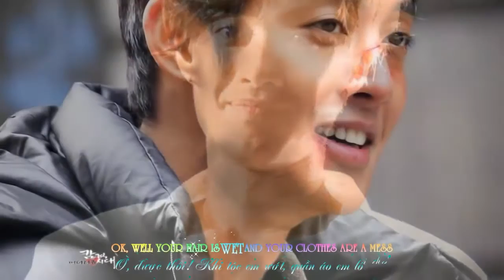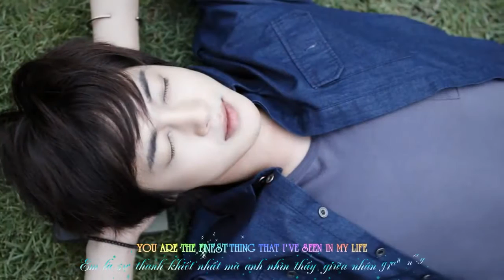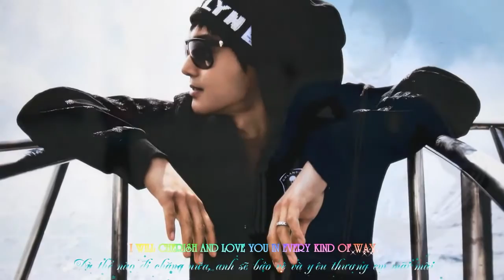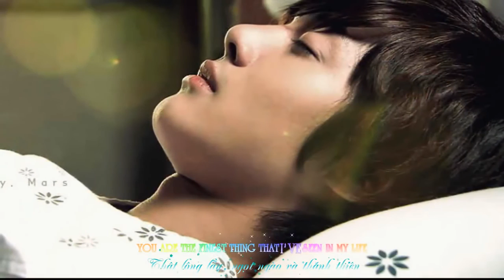Beautiful Kim Hyun Joong Bosson Vietsub+Kara sang